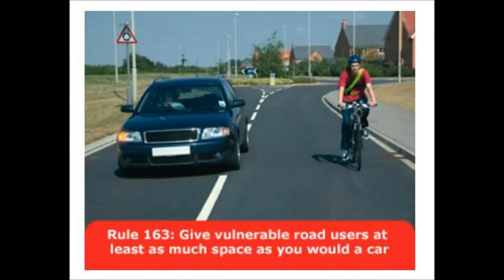du64cux Close Pass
Second car shows how it should be done.
du64cux
du64 cux
DU64 CUX
DU64CUX